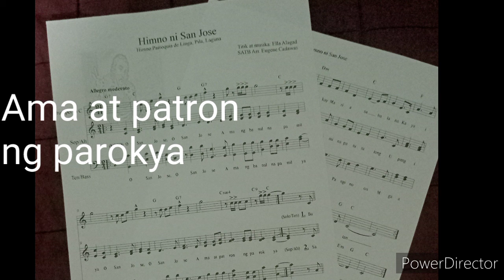Himno kay San Jose (Linga, Pila, Laguna)Instrumental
Diyosesis ng San Pablo

Himno Parokya
San Jose Parish
Linga, Pila, Laguna

Titik at musika: Ella Alagad
Pagsasaayos: Eugene Cadawas

Espesyal na pasasalamat kay:
Evelyn  Alagad Estandarte